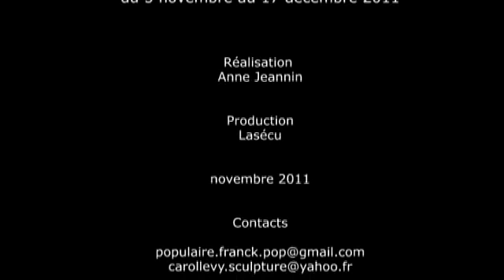Expo Lasécu Franck Populaire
Exposition de Carol Levy et Franck Populaire du 05 novembre au 17 décembre 2011 !